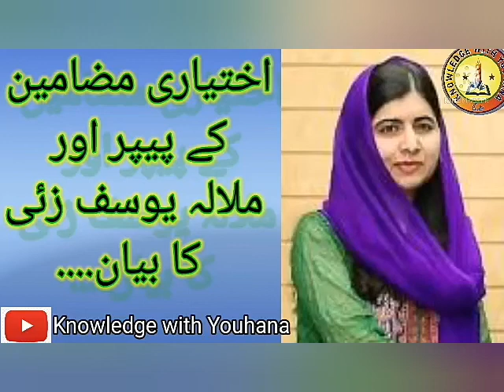اختیاری مضامین پیپر اور ملالہ یوسف زئی کا بیان/Optional essay paper and Malala Yousafzai statement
Current announcement of Pakistani education system about annual exam || Latest news about Pakistani education department || Only optional subject exam govt will take to students || Knowledge with Youhana || Pakistan education system and its planning || How many paper govt will take to Matric and Intermediate students|| Real story of Pakistani education system || How and why  Pakistan is  decreased in education system ? || Why Pakistani people corrupted ? || How a state will get development in the world ? || Why Pakistani people famous in the world about corruption ? || Pakistan and its current condition about education ? ||
Optional paper and Govt of Pakistan
Optional essay paper and Malala Yousafzai's statement